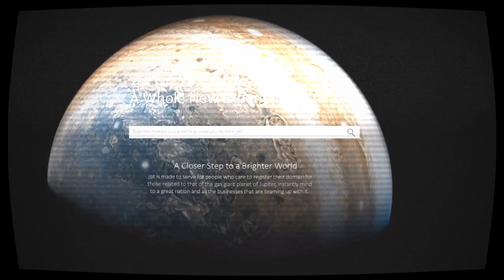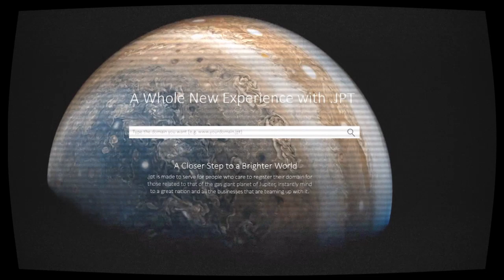(Creepypasta) .JPT: The Mysterious Internet Domain (by JunoTehPlanet)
CREDITS:
ChatGPT

SOUND FX CREDITS:
Chosic
Disney Wiki
FindSounds
FreeSFX
Freesound
SoundBible
Sounddogs
Soundeffects Wiki
Sound Ideas
Sound Image
Storyblocks
The Sounds Resource
Videvo